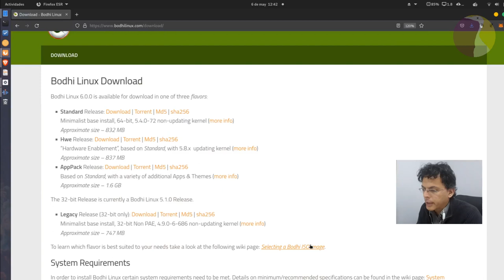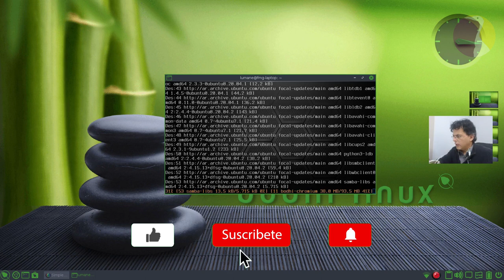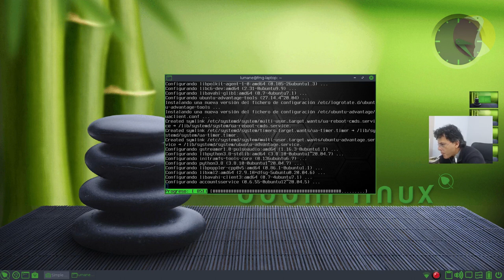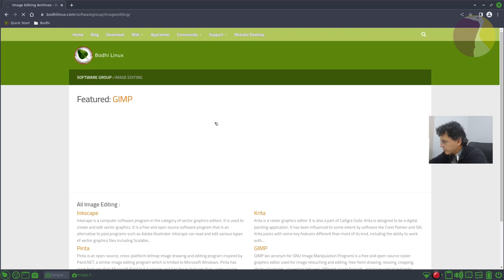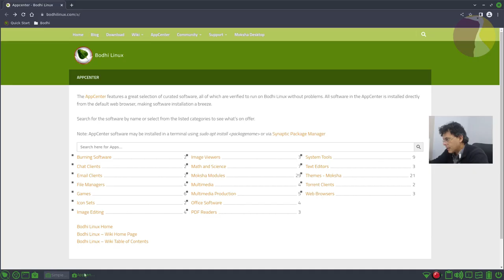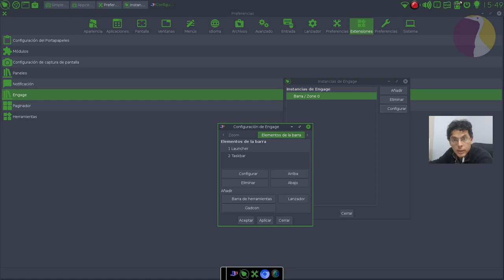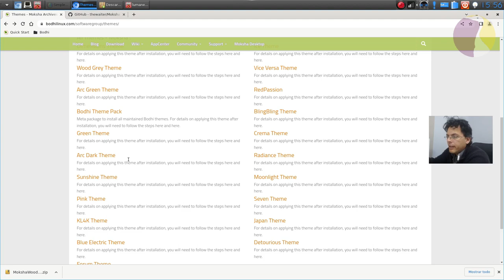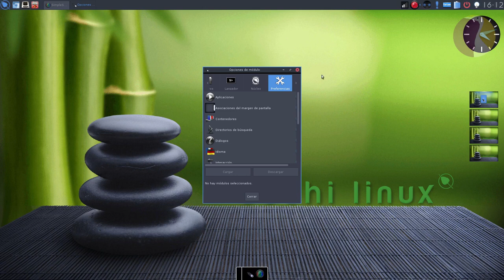Volví por un ratito a Bodhi Linux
Hola que tal amigos de LaGarzaResistente! Sean bienvenidos a este nuevo episodio! Hoy les muestro bastante a fondo una distro que le tengo un cariño especial: BodhiLinux. Una distro que me hacía sentir que mi pequeña netbook era un avión!